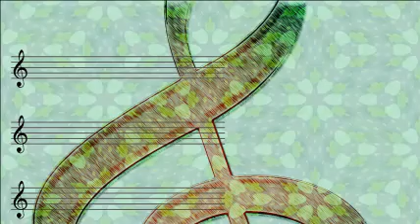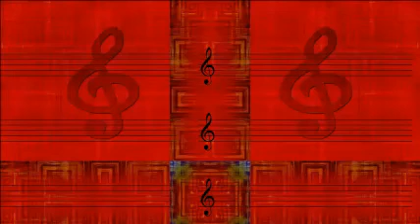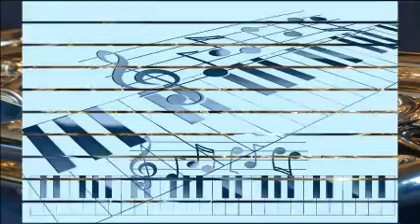Harry James And His Orch - Trumpet Blues